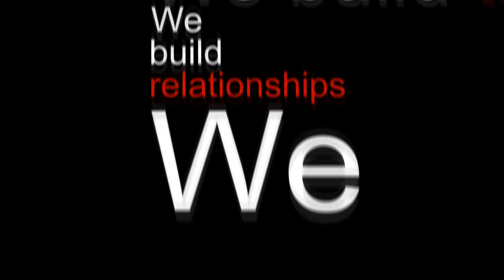MCQUEEN BUILDS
We are thrilled to announce the launch of our new philanthropic campaign, MCQUEEN BUILDS, to commemorate our 10 year anniversary.

Giving back to the community has always been a closely held value of the McQueen team. Individually we are active in our communities, and collectively we have supported organizations like the Alberta Cancer Foundation, Terry Fox Foundation, and Edmonton Public Schools Foundation. Each year McQueen has selected an organization to partner with for our giving back initiatives, and this new program will formalize that giving into an annual program that incorporates financial support, as well as marketing, and organizational support.

We hope to help champion a new model for corporate sponsorships and giving. One where the giving organization is more engaged, and the receiving organization is able to continue to build their internal capacity through shared learning and collaboration while driving towards their goals.

This year it is our pleasure to announce Theatre Network as the first partner organization for the McQueen Builds program. Specifically, McQueen is the production sponsor for the world premiere of the Old Trout Puppet Theatre's production of Jabberwocky at Theatre Network November 9th running until November 26th, 2017.